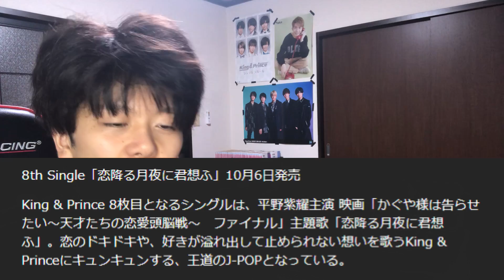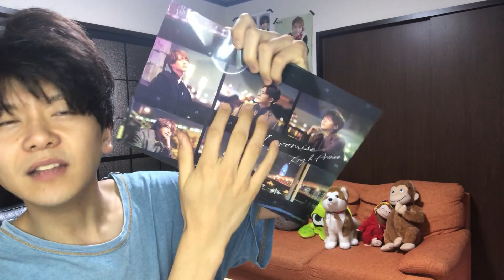【キンプリ情報まとめ】恋降る月夜に君想ふ の8thシングルが凄すぎる!!!!!! 【king&prince/ジャニーズ/ジャニオタ】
2022年までに★UUUM★入ります！！

(敬称略)